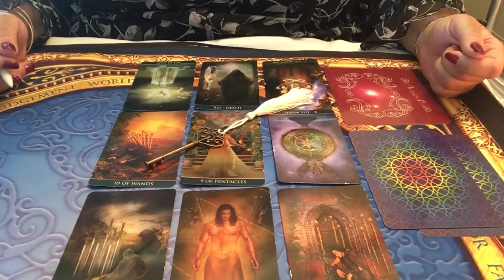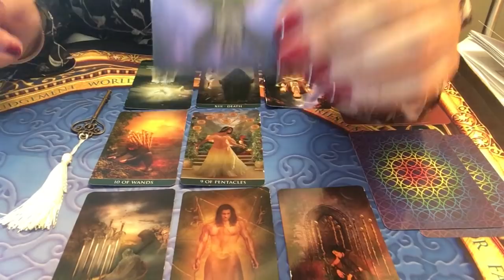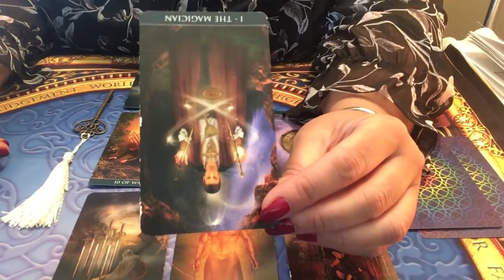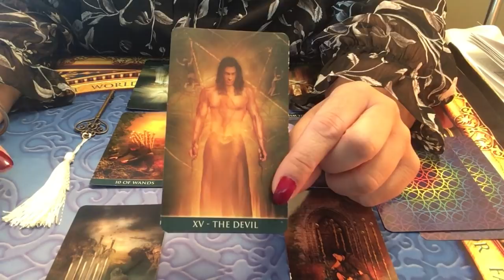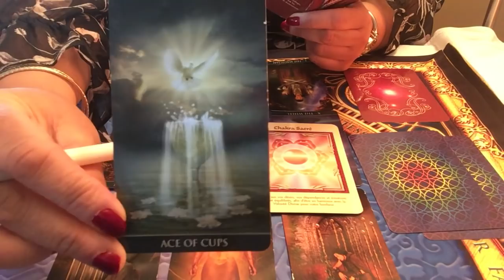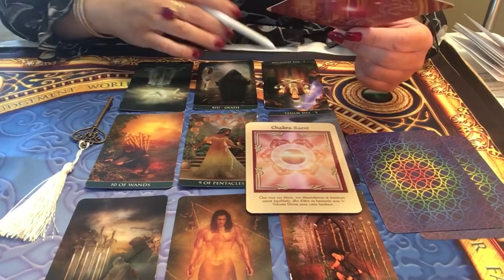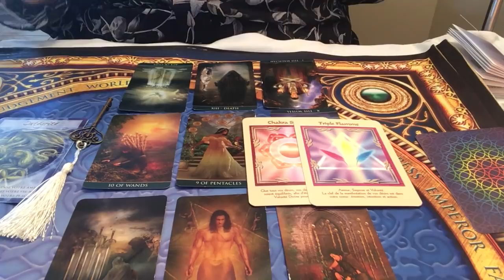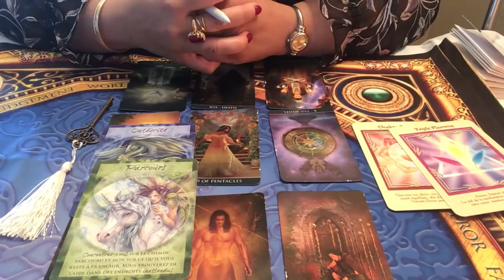VERSEAU Énergies du mois de mai 2019